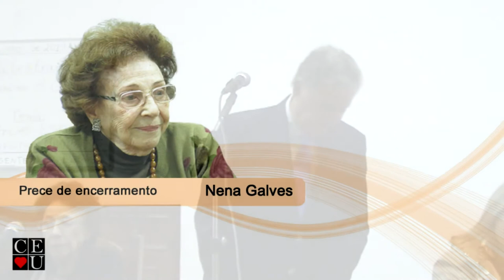Influências espirituais nos conflitos humanos, palestra com Dr Francisco Gabilan, Centro Esp. União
Palestrante: Dr Francisco Gabilan
Tema: Influências espirituais nos conflitos humanos
Data: 17/06/2019
Tempo: 43:55
Local: Centro Espírita União - CEU